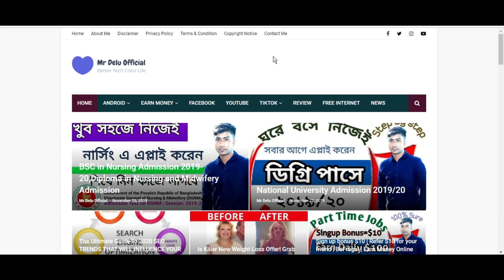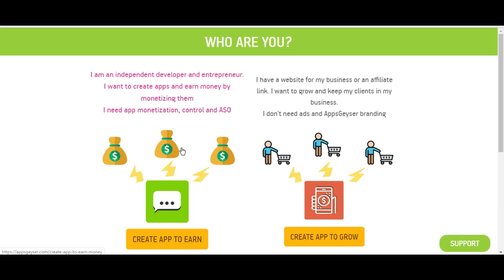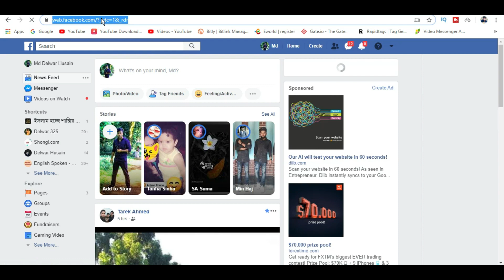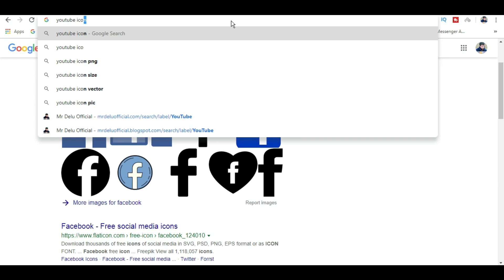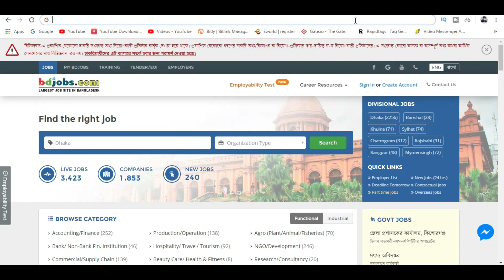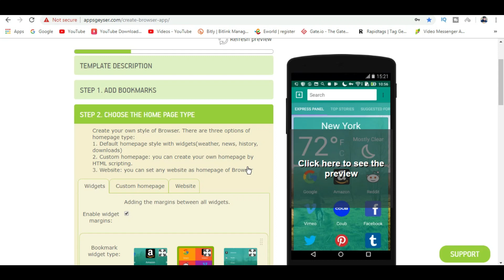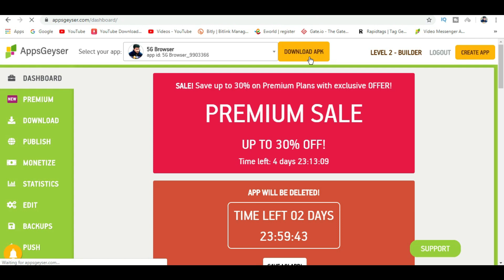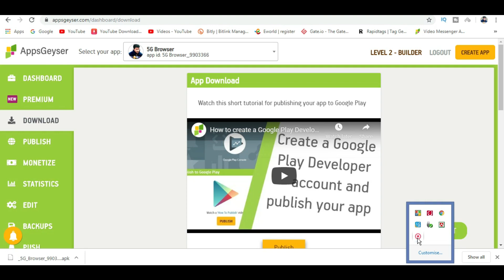How To Make Free Android App and Earn Money Online 2019 (Part 01)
♦In This Video, I Want To Share How To Make  free android app and earn money  Per Day 100 Doller Online Easily | Online Income Bangla Tutorial 2019 | Earn Free Dollars Daily From Bangladesh...

@Android School Bangla
@Digital Mob 360

মাসে এক লক্ষ টাকা ইনকাম করেন Part 2-  EARN MONEY ONLINE IN 2019 - HOW TO Earn MONEY ONLINE Fast 2019

প্রতি ১ সার্চ করে আয় করুন ২৫ টাকা || Earn Money Online Income BD Payment Bkash 2019

earn money online bkash,
EARN $1000 doller PER month,
earn money online typing,
earn money online worldwide,
easy ways to earn money,
online jobs,
work from home,
Earn 1000 Dollar Per month,
Earn 1000 Dollar Per month Online,
 Online Income, Online Income Bangla,
Earn Free Dollars Daily,
Earn Free Dollars,
online income bangladesh,
earn money,
earn 5$ per hour,
earn 5$ per day,
get free dollars,
So Viewers :
♦ I will try regular upload Outsourcing bangla tutorial & best Freelancing websites for earn money from online at home. It is the best online earning Tutorial channel in bangladesh. In this channel i always share some income tips for student earn money by jobs, i mean student jobs for student in bangladesh. So, Please Support me altime.